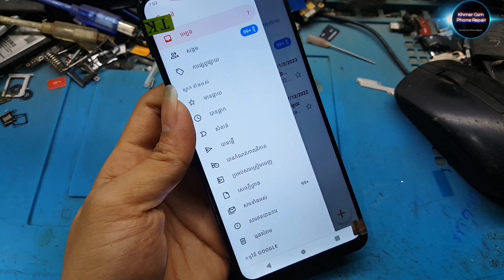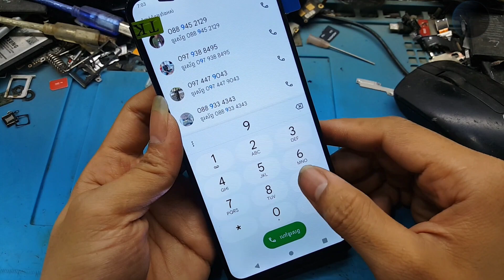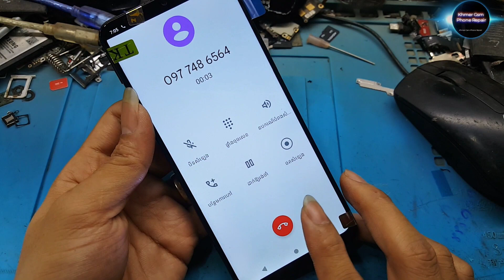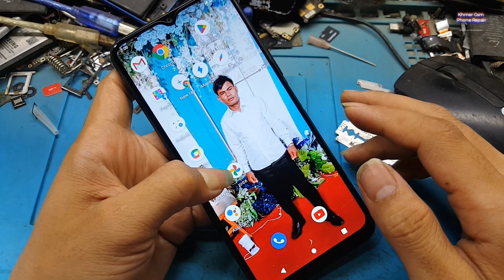Vivo Y12s LCD Screen Replacement !!